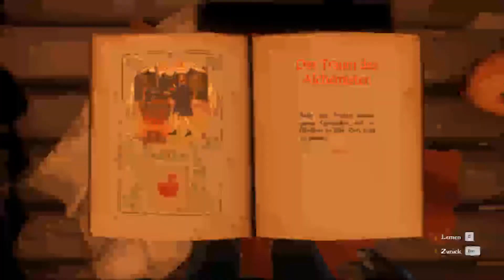Kingdom Come: Deliverance - Im Dienste der Herrin Stefanie #059 (Let´s Play / Deutsch / Blind)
Wir verkörpern Heinrich, den Sohn eines Schmieds. Als ein Bürgerkrieg ausbricht, müssen wir hilflos mit ansehen, wie feindliche Streiter in unser Dorf einfallen und unsere Freunde und Angehörigen abschlachten. Um Haaresbreite entgehen wir dem Angriff, ergreifen unser Schwert und schlagt zurück. Wir rächen den Tod unserer Eltern und helfen dabei, die blutrünstigen Eindringlinge aus unserer Heimat zu vertreiben!